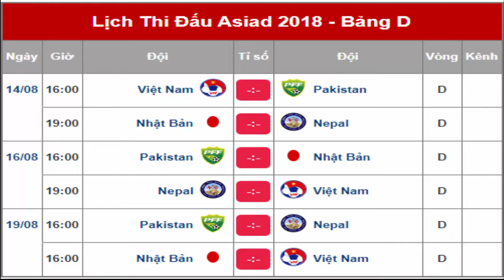U23 Việt Nam-HLV Park Hang Seo trực tiếp so tài học trò dưới mưa-Buổi tập cuối cùng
U23 Việt Nam-HLV Park Hang Seo trực tiếp so tài học trò dưới mưa-Buổi tập cuối cùng: Chiều ngày 10/8, đội tuyển U23 Việt Nam có buổi tập cuối cùng trên sân vận động tỉnh Bình Dương trước khi lên đường sang Indonesia tham dự ASIAD 2018.